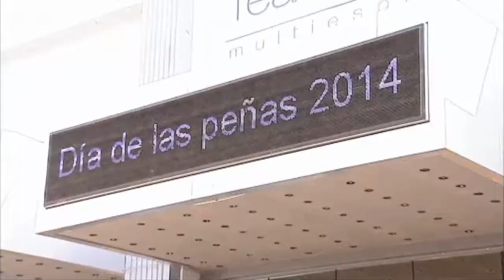Final Atleti afición Sonia y Alejandra Todo noticias.